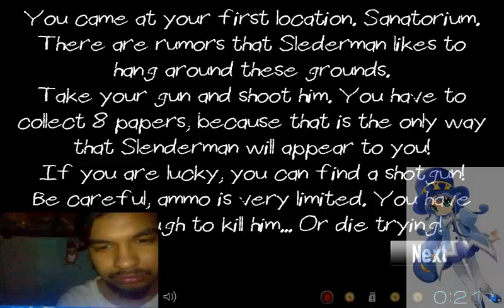noches de terror # 7 : Slenderman Must Die: Chapter 1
Descripción
*** Slenderman Must Die: Capítulo 1 - Sanatorio ***
- Experiencia completamente nueva Slenderman en Android
- Usted tiene que recoger 8 páginas, pero esta vez usted tiene un arma!
- Dispara Slenderman y Escape del Horror.
- Grandes gráficos 3D
- Elija el nivel de detalles para adaptarse a su dispositivo!
- Slender Man. versión completa
Este juego no es como cualquier otro Slenderman has jugado.
Usted vino a su primera ubicación. Sanatorio. Hay rumores de que Slederman le gusta pasar el rato en torno a estos motivos.
Tome su arma y dispararle. Usted tiene que recoger 8 papeles, porque esa es la única manera de que Slenderman aparecerá a usted!
Si tiene suerte, usted puede encontrar una escopeta!
Tenga cuidado, munición es muy limitada. Usted tiene lo suficiente para matarlo ... o morir en el intento!